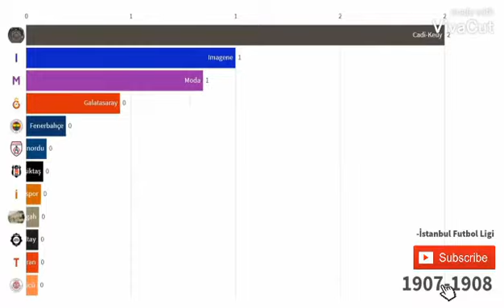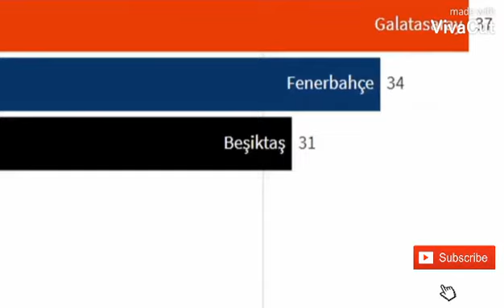Türkiye futbol ligleri şampiyonlukları GALATASARAY